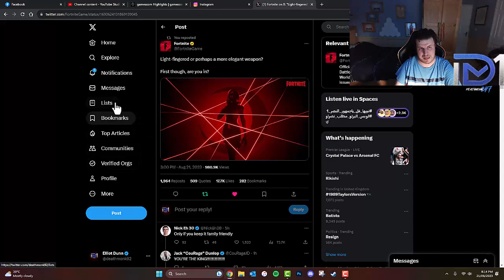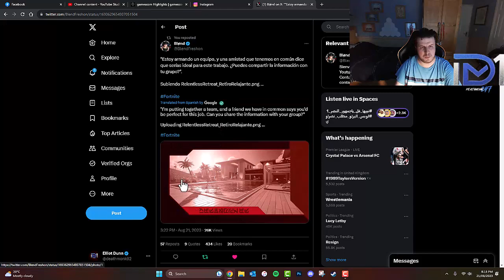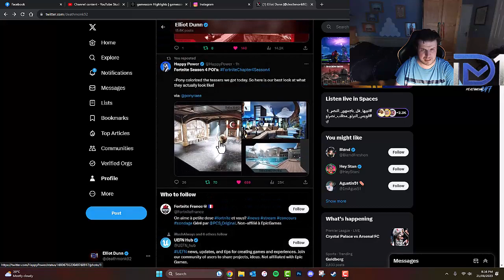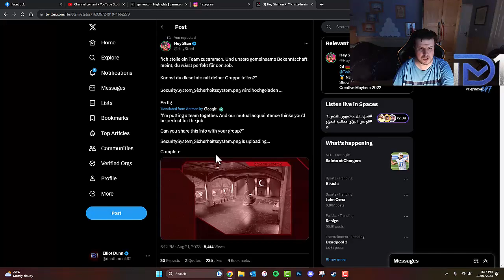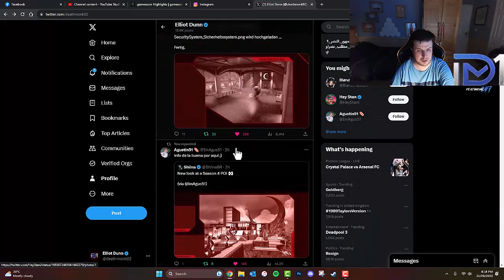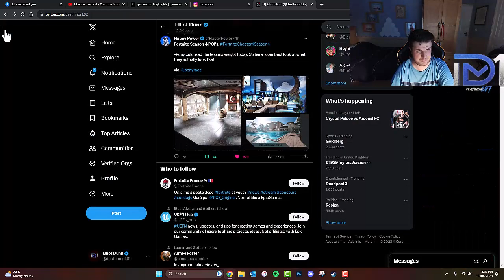Fortnite: NEW CHAPTER 4 SEASON 4 POIs, SKIN AND MORE!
Fortnite & Rocket League Support-A-Creator code: deathmonk1992
EQUIPMENT I USE
► 🎧 The headset I use